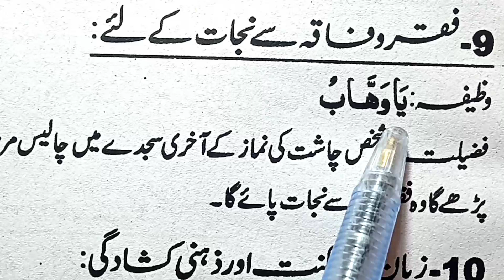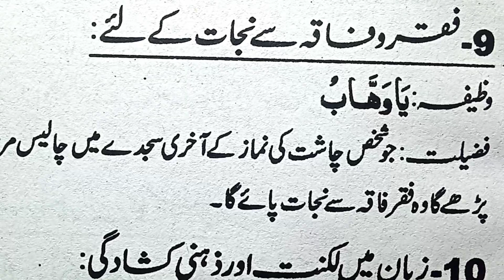Faqru faqah se nijat ki dua | faqru faqah ghurbat se nijat ka wazifa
Aj ki video main faqaru faqah se nijat ki dua seekhen gy
faqru faqah ki dua
faqru faqah se nijat ki dua
faqru faqah se nijat ka wazifa
ghurbat se nijat ki dua
faqru faqah ghurbat se nijat ki dua